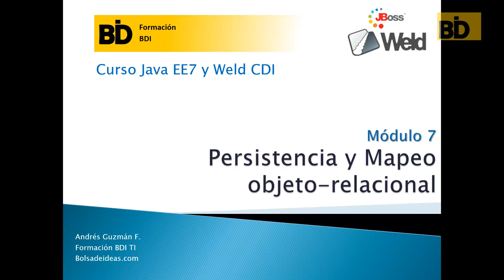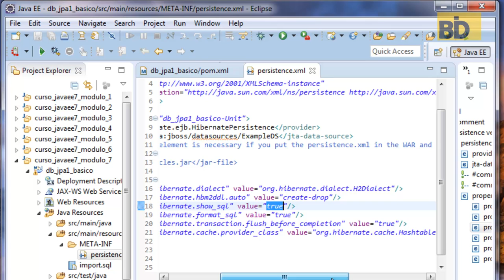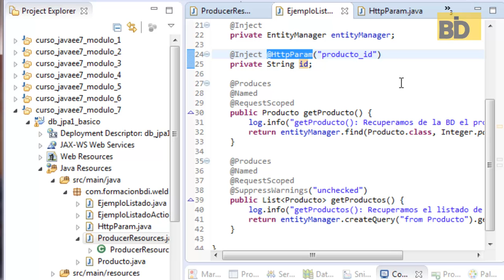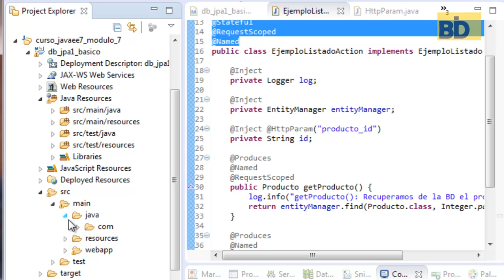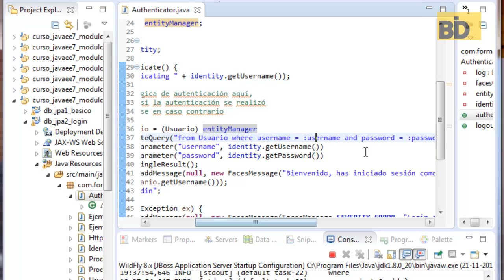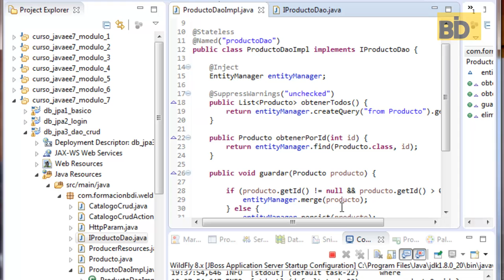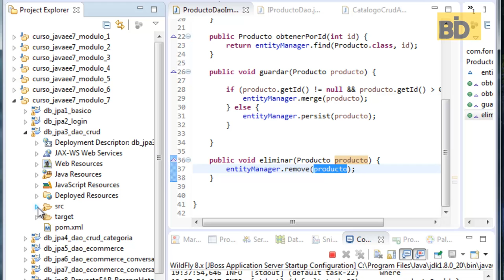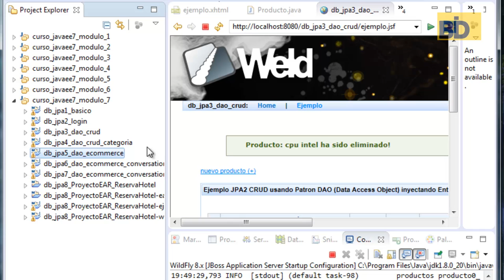Curso Java EE7: Persistencia y Mapeo objeto-relacional Parte II